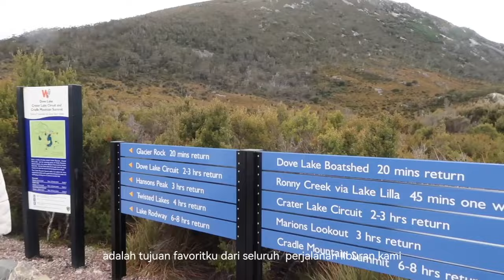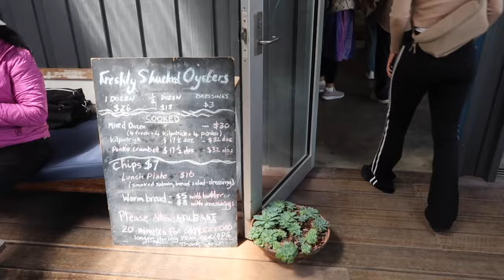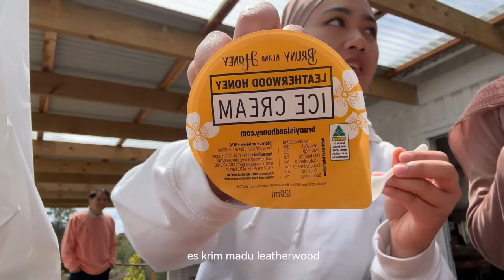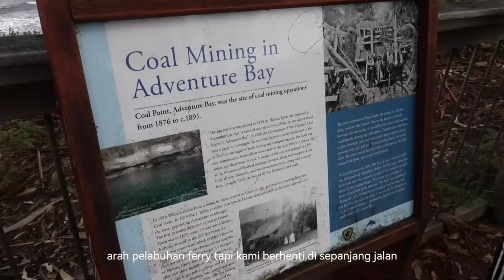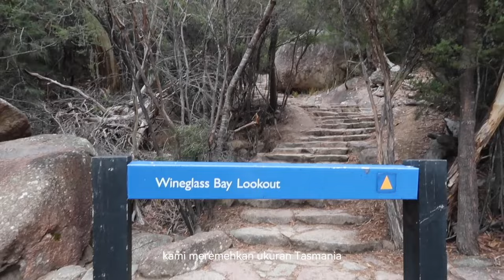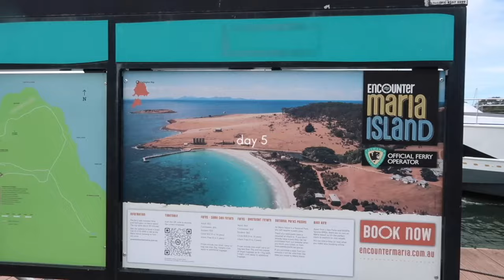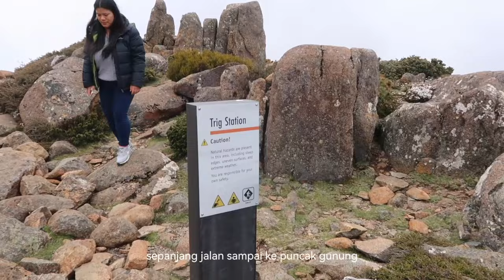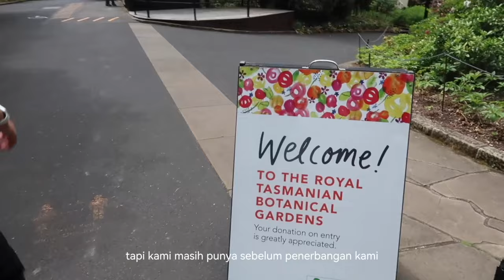tasmania, australia travel vlog: exploring all the beautiful nature spots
travel with me for a week trip to tasmania, australia!! 🇦🇺

FAQ:
☆ camera: canon powershot g7x mark 2☆ editing software used: a combo of imovie-canva-capcut
☆ location: melbourne, australia (originally from surabaya, indonesia)
☆ currently studying: master of entrepreneurship in uni of melbourne

MUSIC USED/CREDITS
🎵 Free Music for Videos 👉 Music by Grant Schaffer - Easier To Love
🎵Free Music for Videos 👉 Music by Mark Generous - Feeling Tired Today
🎵Free Music for Videos 👉 Music by Public Library Commute - Across The Room
🎵Free Music for Videos 👉 Music by Damien Sebe - days in the west
🎵Free Music for Videos 👉 Music by Public Library Commute - Mile High
🎵Free Music for Videos 👉 Music by Public Library Commute - With Somebody
🎵Free Music for Videos 👉 Music by Reggie San Miguel - Day by Day

xoxo, rani